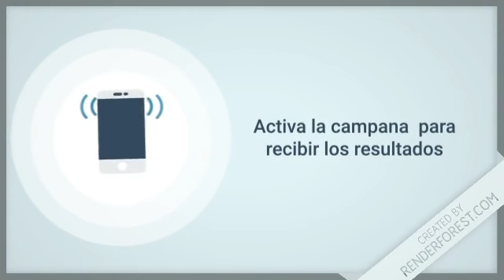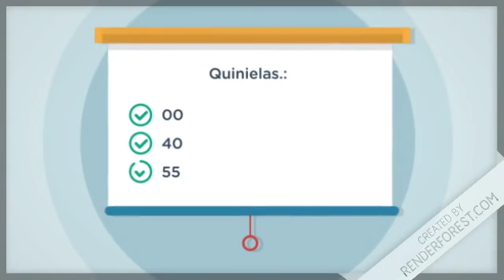Lotería Leidsa resultados de hoy 16 de Junio en LoteriaDominicana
Resultados de la Leidsa de hoy 16 de Junio en Todas las Loterías de República Dominicana

Lotería Nacional con sus sorteos:
-  GanaMás
 - Juega + Pega +
 - Lotería Nacional

Lotería Leidsa con sus sorteos:
-  Loto Pool
-  Super Kino TV
- Quiniela Leidsa
- Loto
- Loto Más

 Lotería Real con sus sorteos:
- Loteria Real
-  Loto Real

Lotería Loteka con sus sorteos:
- Loteria Loteka
-  Mega Chances
-  Mega Lotto

Loterías Americanas con sus sorteos:
-  Loteria NewYork
-  Quiniela New York 07:30
-  Mega Millions
-  PowerBall